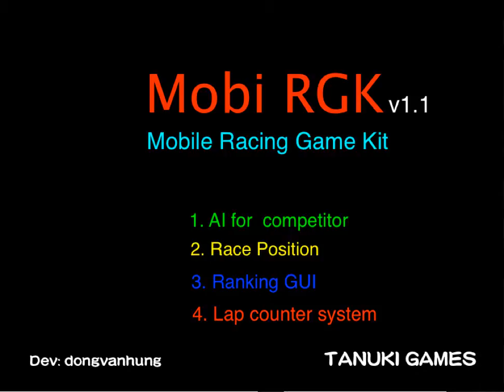【Mobi RGK】Mobile Racing Game Kit